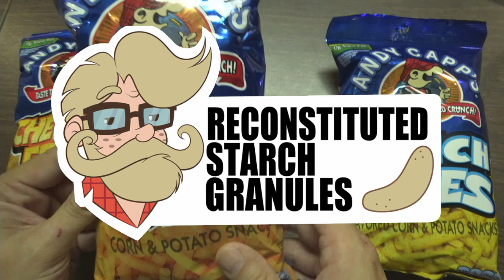Snack Break: Andy Capp's Fries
Note: There was an audio issue during recording so the two different cameras have different Audio.